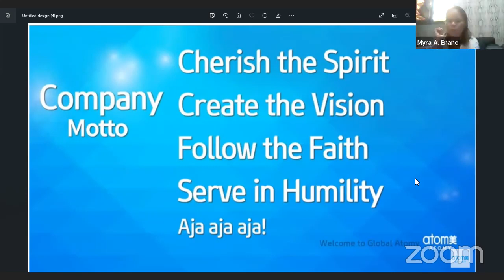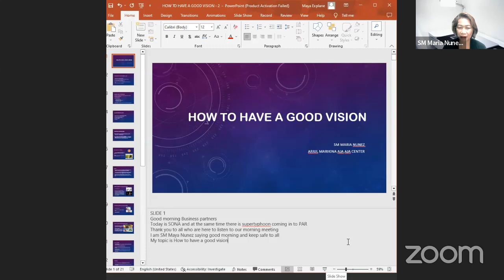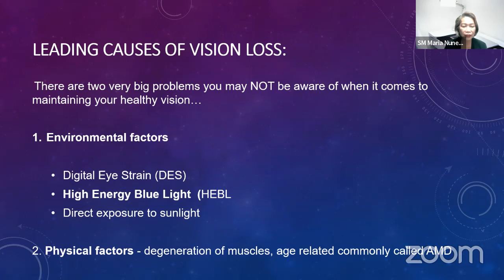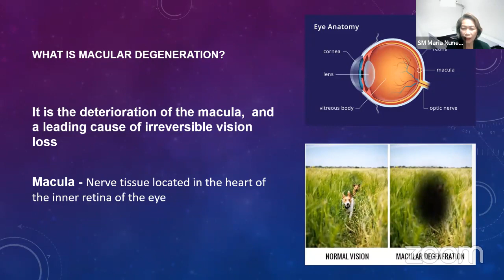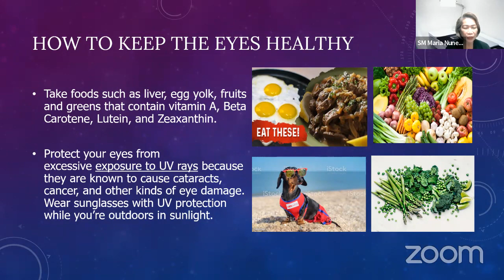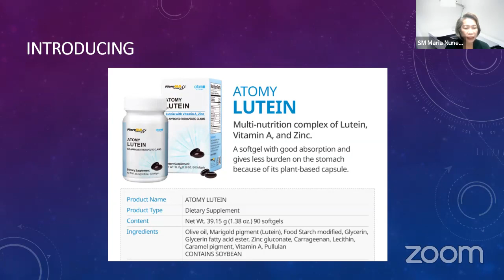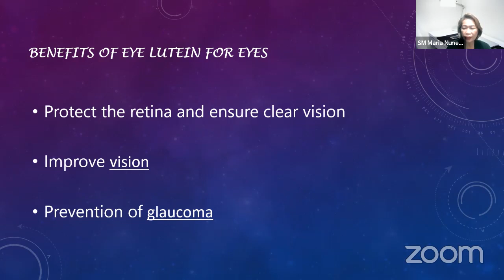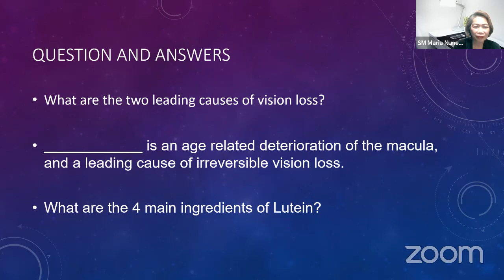How to have a good vision by SM Maria Nunez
Tips on how to keep our eyes healthy and prevent vision loss.